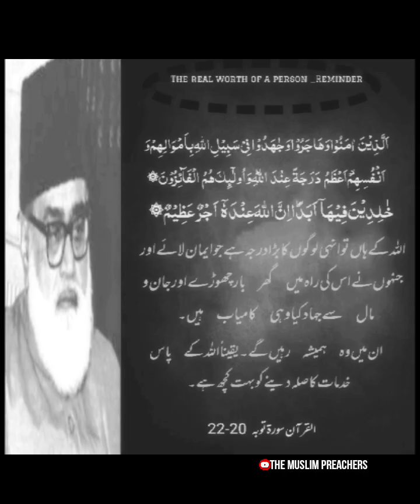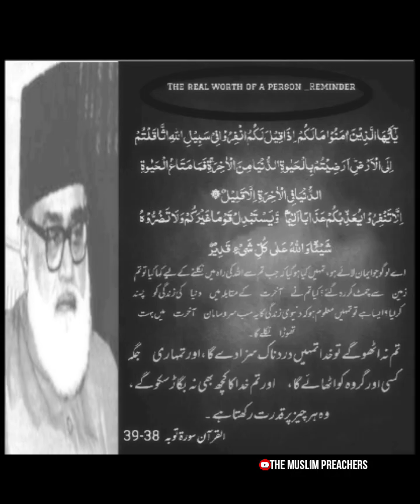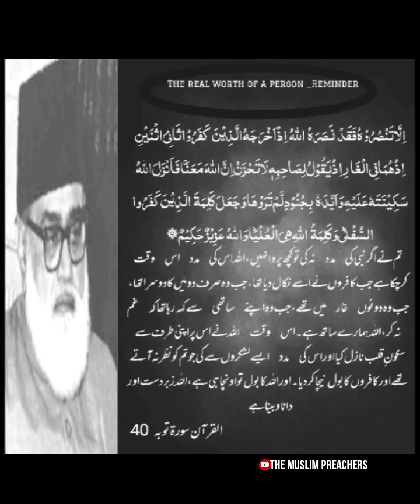The Real Worth of a Person|Reminder Molana Modudi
"In this powerful reminder, Molana Maududi reflects on the true worth of a person from an Islamic perspective. In a world filled with distractions, it’s easy to lose sight of what truly defines our value. Join us as we dive into self-worth in Islam, guided by the timeless teachings of Molana Maududi."